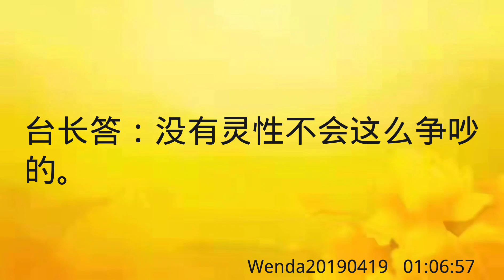卢台长开示：往地上砸东西，地府会知道Wenda20190419 01:06:57